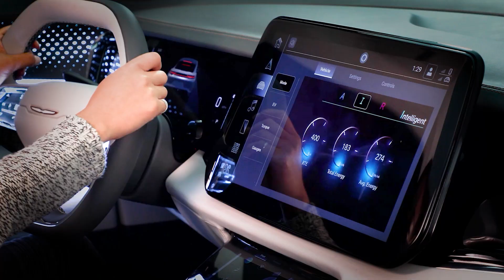Stellantis Spotlight: May 21, 2021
"Stellantis Spotlight" is a weekly recap of some of the major stories at Stellantis. The top stories for the week ending May 21, 2021, include a joint venture with Foxconn to develop breakthrough digital cockpits; the winner of this year’s Drive For Design competition is revealed; and the Jeep® Wrangler is a best value winner in Canada for the third time.